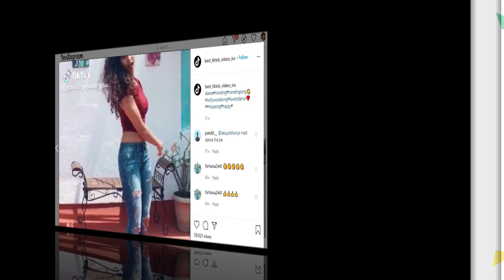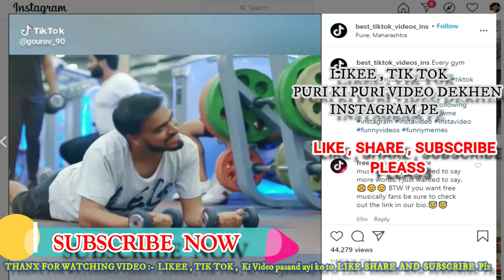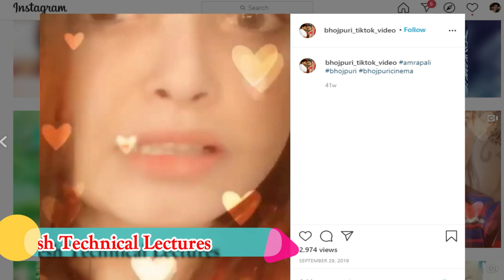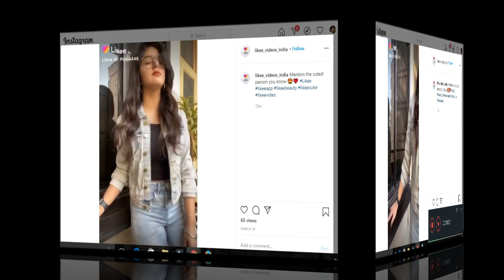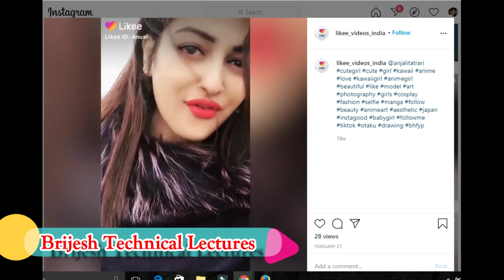Likee , Tik Tok , VigoVideo VS Instagram Alternative Indian app [Chainese VS alternative indian app]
INSTAGRAM PAR TiK ToK Likee Vigo Video ke video dekhen aur upload kare
 isse aap paisa bhi kama sakte video upload karke chainese apps se safe rahe jisse aap aur aap ka desh safe rahe ga

           Video Paasand Ayi Ho Toh Apna Pyar Jarur De Jisse Aap ke Liye
                                   TEchnical Videos Upload Kar saku
Thanx For Wriding My Line

❤️❤️❤️=== Nagvanshi Brijesh Chaurasiya ===❤️❤️❤️